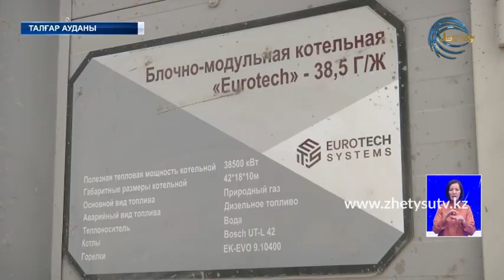Талғар ауданы жылыту маусымына дайынба?